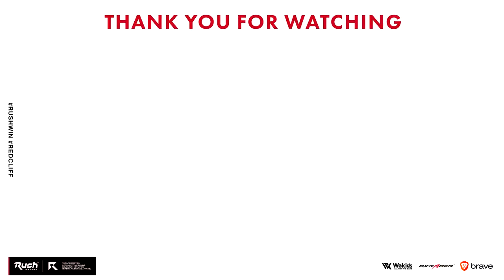今作初めて起きた衝撃展開ｗ【CoD:BOCW】Black Ops Cold War